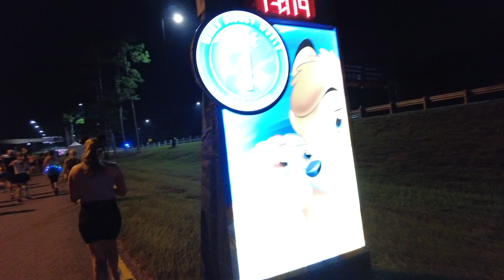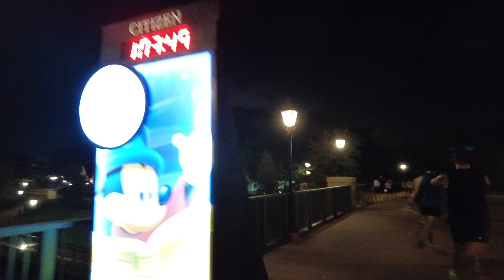Wine and Dine 10k 2022 | Corrals, Race Course Footage, Rare Characters, and More!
Day two of Wine and Dine 2022! The 10k is always such a fun race! Even though it was a bit hot, I had so much fun! Plus, I got to meet Raya at the finish line and it was her WDW debut! Next up, 1/2 marathon!

Deirdre's Insta: @dreamalongwithdee
Cara's Insta: @carascastlecloset

Super cute Disney/Star Wars/Marvel apparel for your next trip!
Adorable Disney themed bags that are perfect for travel organization or a day at the parks!